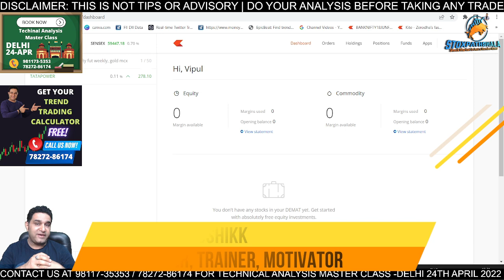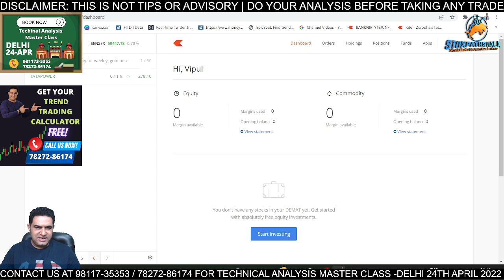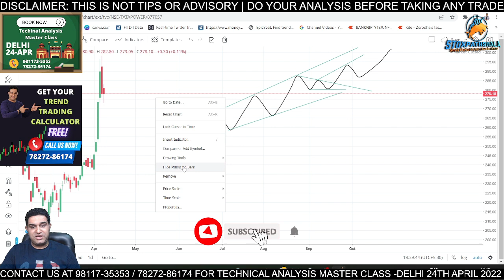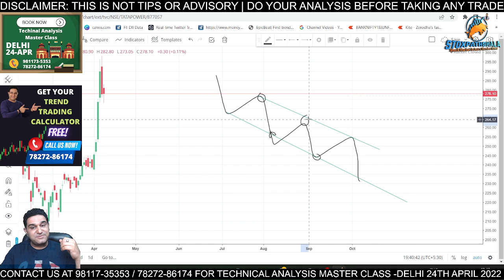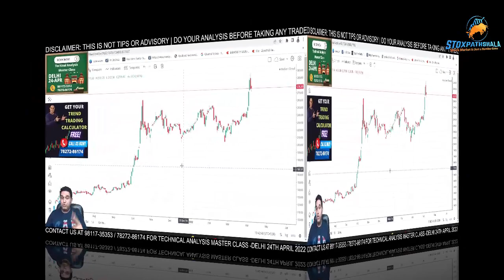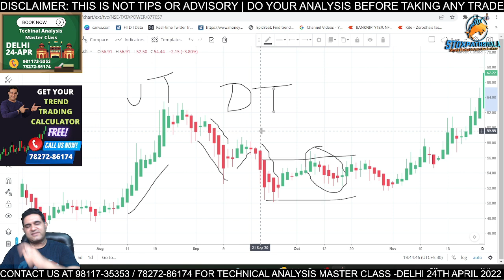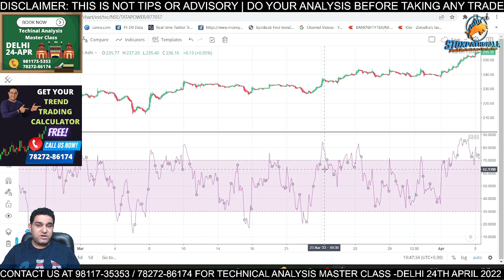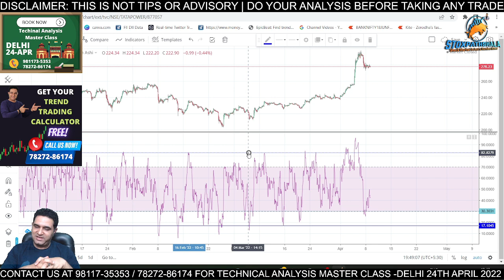3 Best Ways to Identify Trend in Stock Market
3 Best Ways to Identify Trend in Stock Market

About Me:-

* Stock selection.